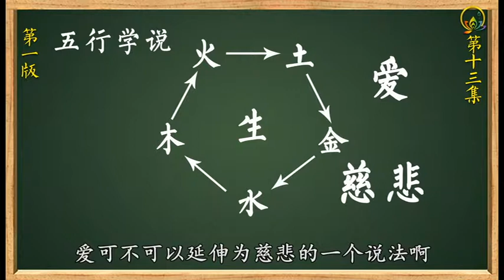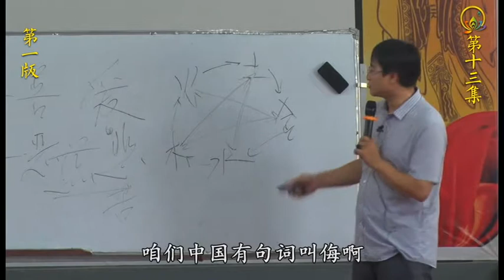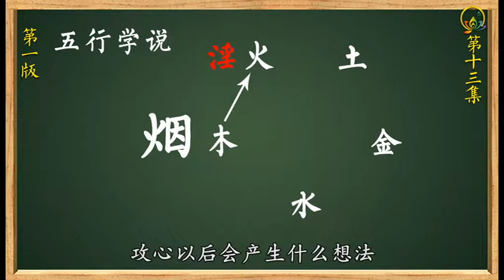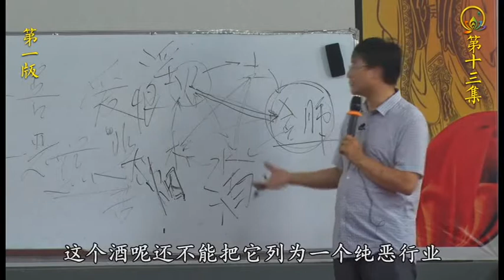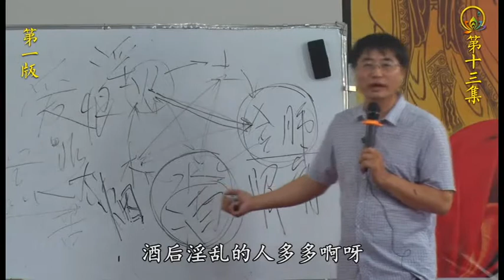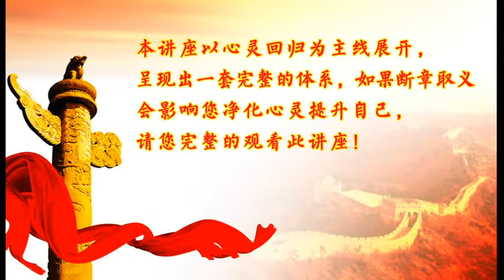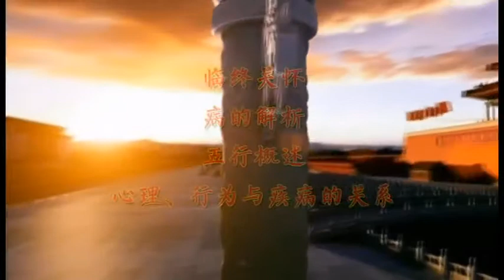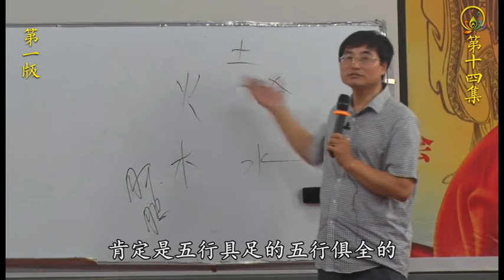传统文化与身心健康——赵宗瑞老师主讲第2 7